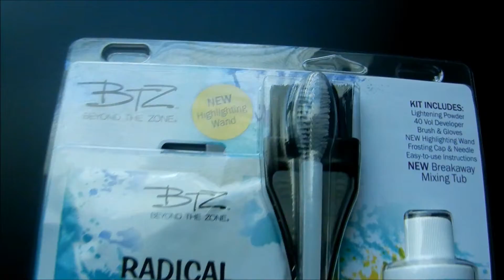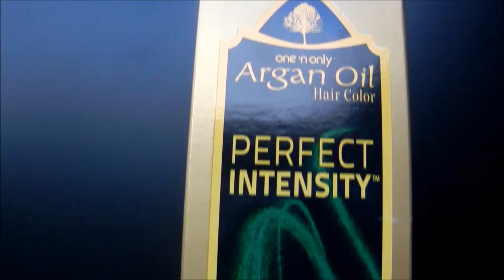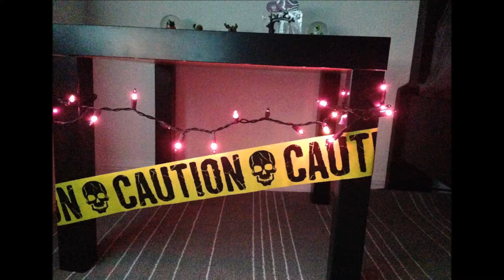haul, pintandome el cabello y halloween